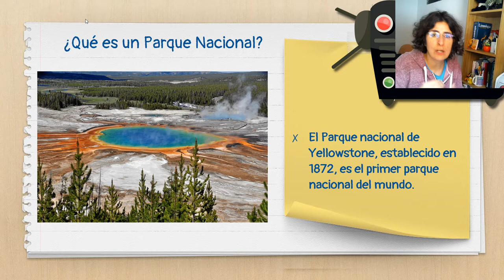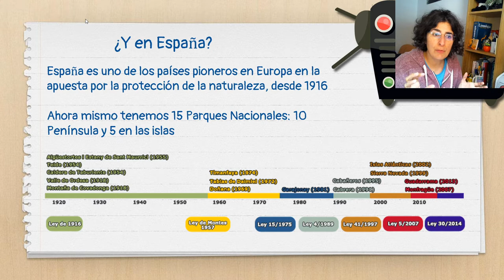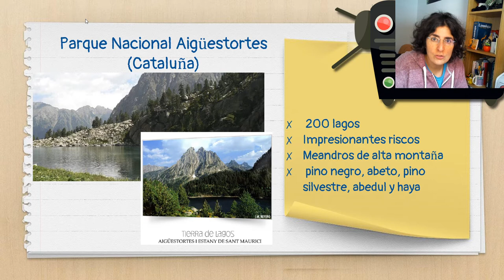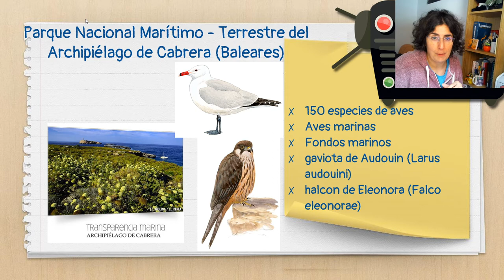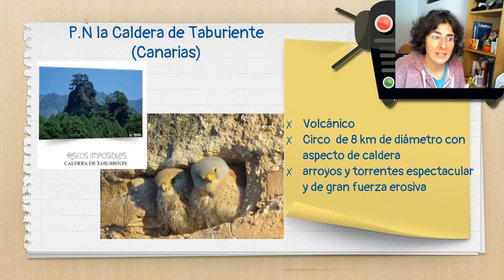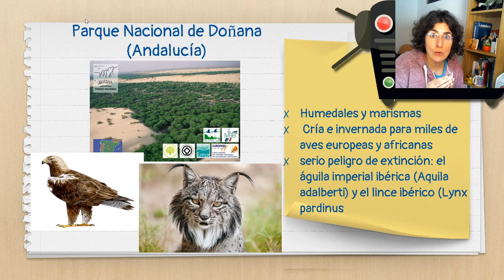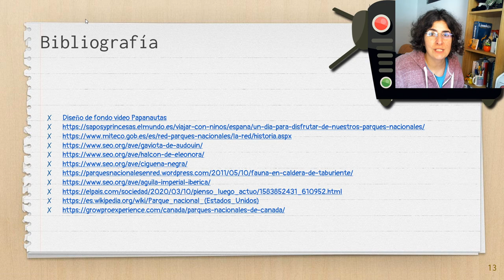Parques Nacionales I